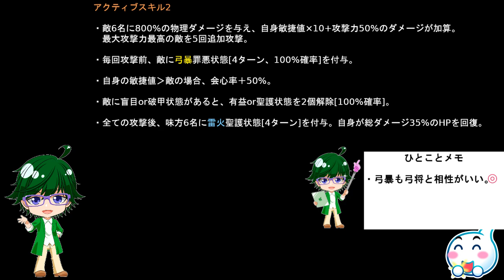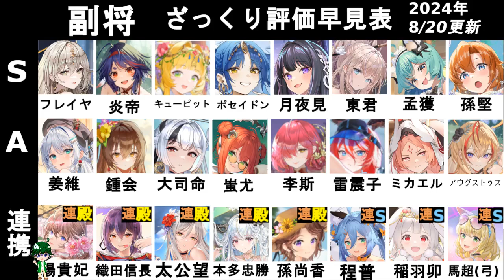【放置少女副将解説】スサノオ【デフ】